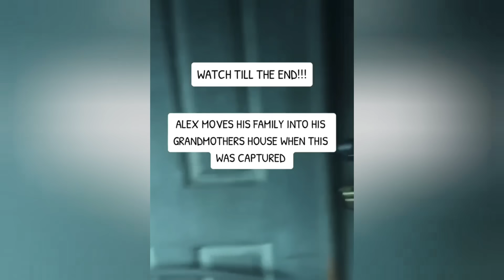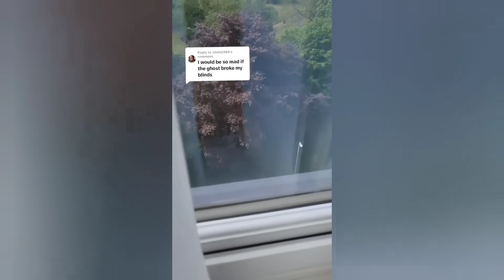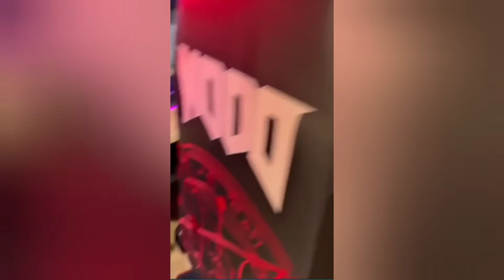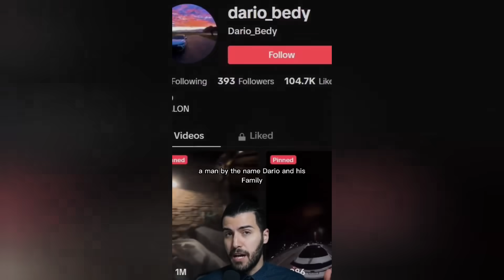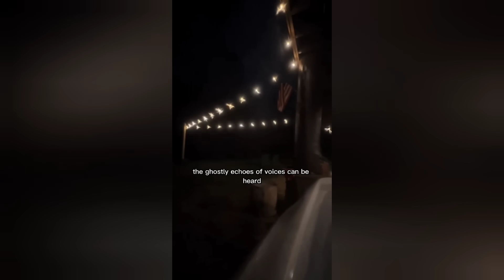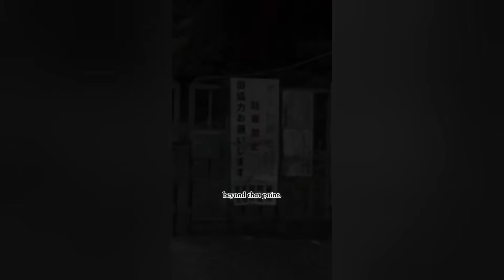SCARY TikTok Videos ( #269 ) | Don't Watch This At Night ⚠️😱